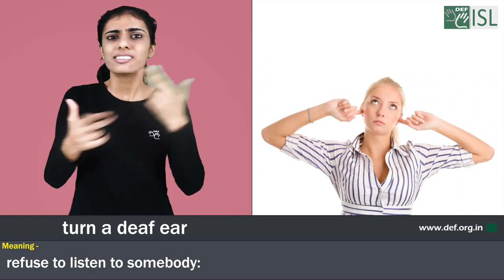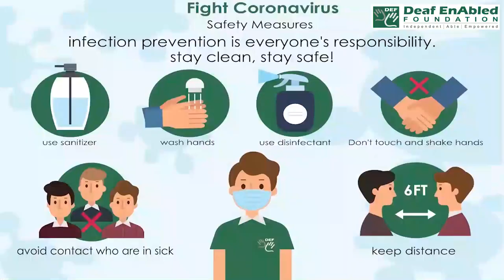Turn a deaf ear:- Idiom of the Day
Meaning- refuse to listen to somebody

Sentence- 1. Our boss turned a deaf ear to our request for changing the venue of the meeting.
2. She turned a deaf ear to their complaints.